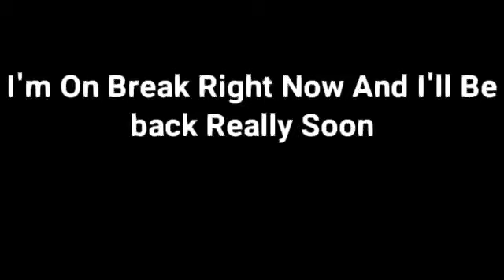I'm on break right now and I'll be back really soon